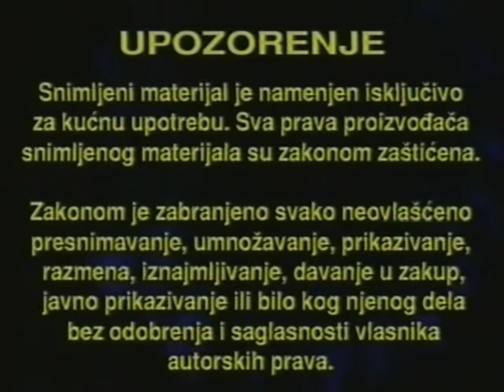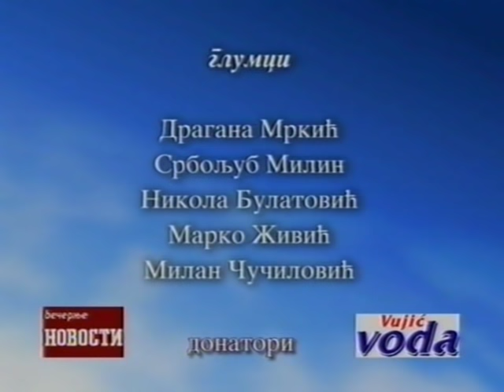07. Biblijske price - David i Golijat